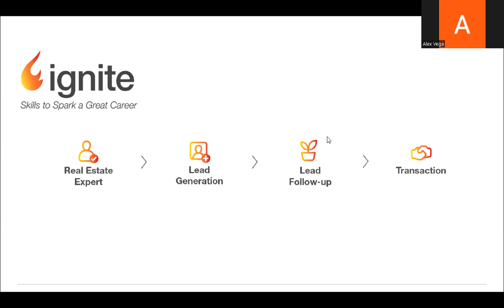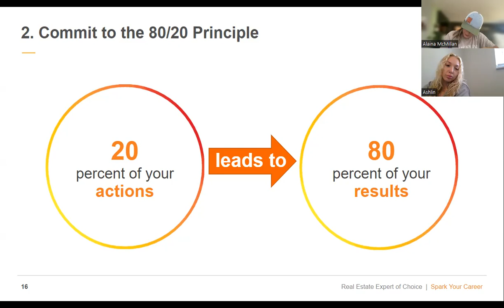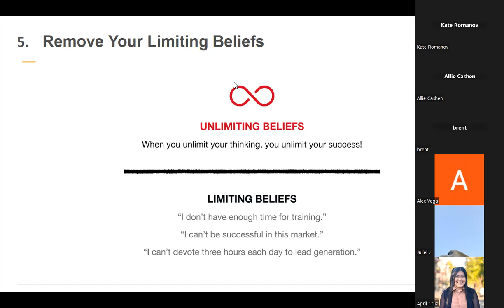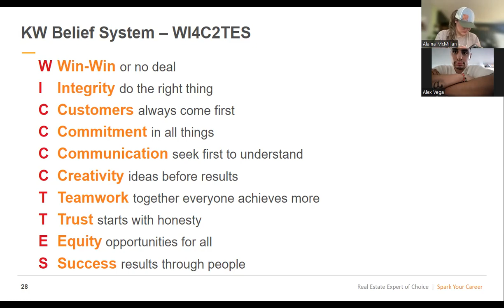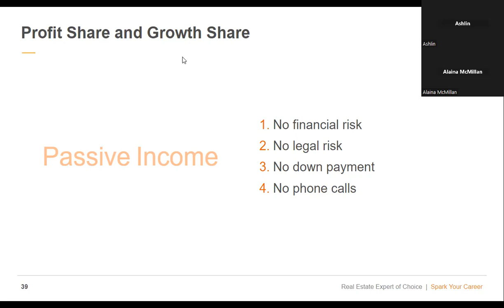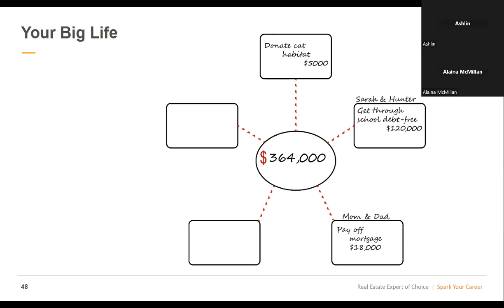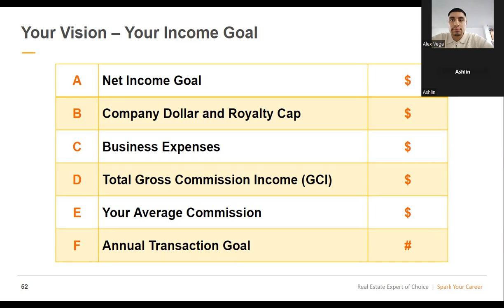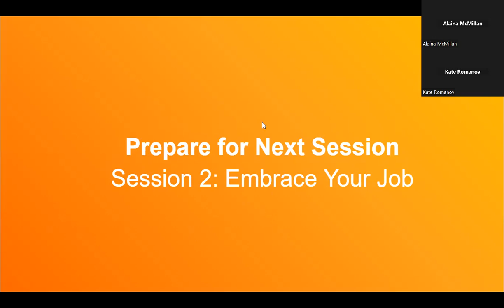Ignite: Spark Your Career 9/10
Ignite: Spark Your Career
9/10/24